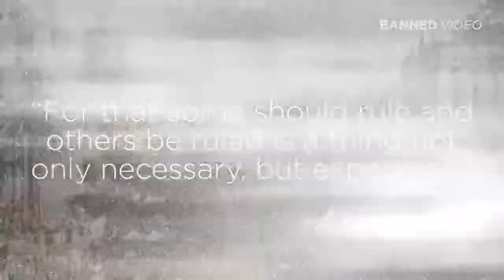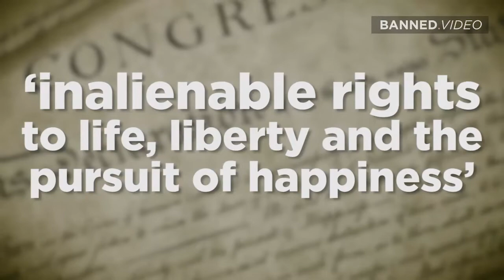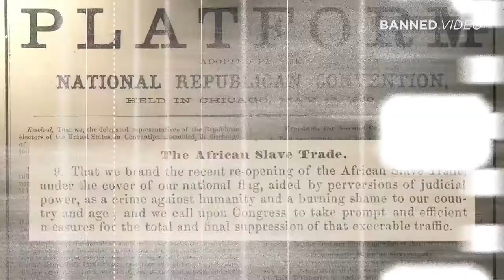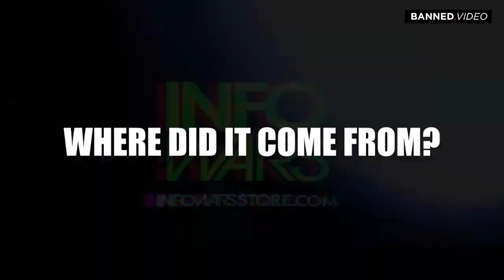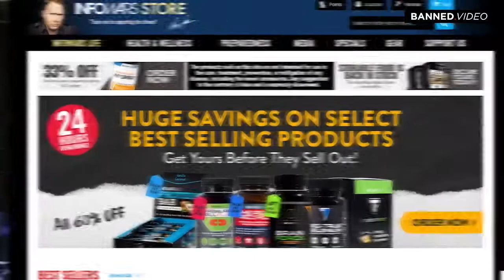The True History of Slavery in a Nutshell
The title says it all. Now do your part and research the details.